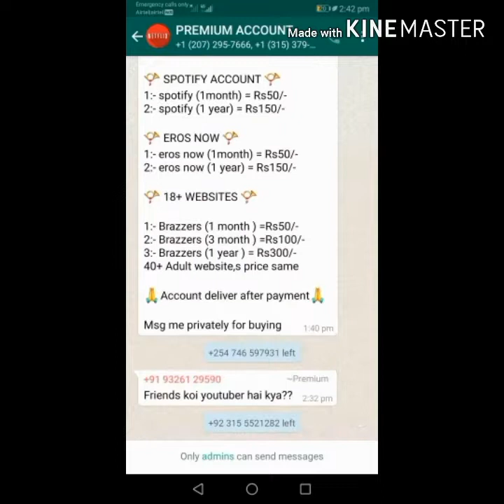Solo vs squad clutches and montage...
And his phone no is 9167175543
And he is 100% trusted.. He will never cheat..